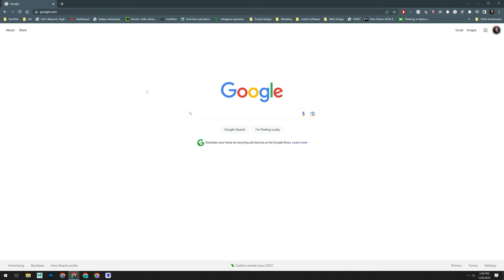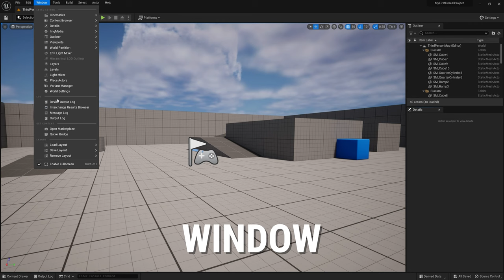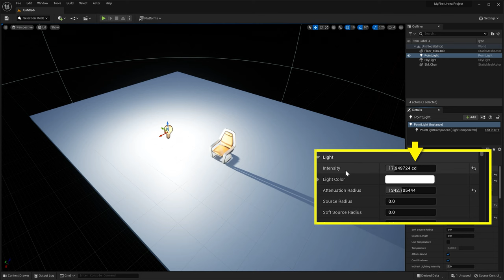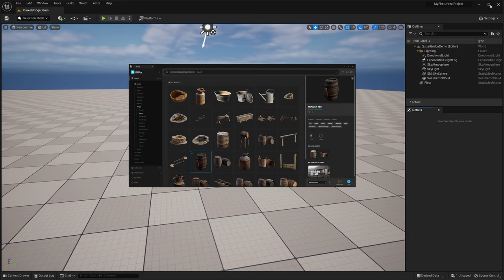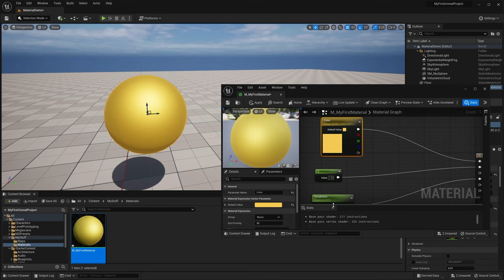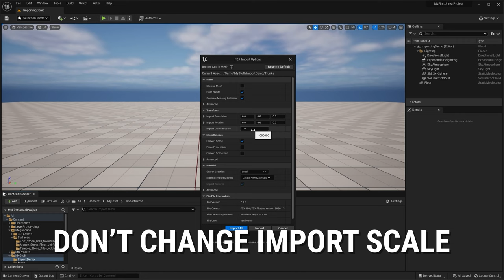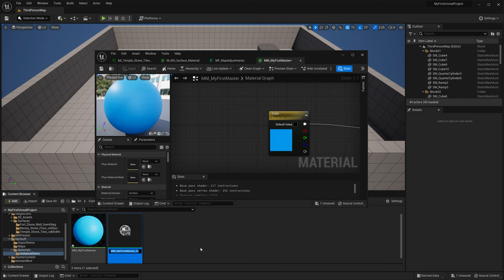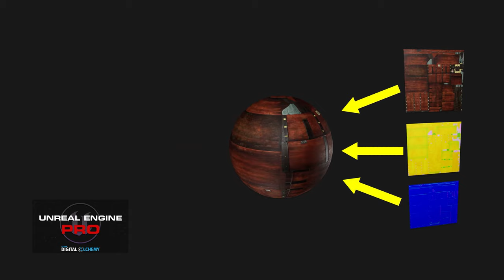Unreal Engine 5 FREE Beginner Tutorial - Getting Started (2024 Update)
Getting Started with Unreal Engine 5 tutorial for Beginners! In this free tutorial you'll learn how to go from Zero to Dangerous with Unreal fast.

With almost 2 and a half hours of additional content added to this Unreal Engine starter course

In the first hour we start off by demystifying the user interface so you can start getting your hands dirty with the good stuff, then dive into things like working with content in a world and how to use Lights.
Then, with the 2024 Expanded Content Update, with over 2 hours of additional training, we'll dive into the material editor, learn more about how texturing works in Unreal Engine, and get an introduction to Blueprint (the powerful visual scripting language that Unreal uses).

Download the free assets to follow along with for the Import Assets chapter

Download the free assets to follow along with for the Migration chapter

After you've gone through the tutorial, you can always check out the broken out individual topics in the Getting Started playlist

When you're ready for more, head on over to check out the constantly expanding Unreal Engine Pro Masterclass!

Need music or stock footage for your own videos? Get 2 extra months free with your subscription to Artlist

00:00:00 Getting Unreal Engine
00:05:31 Unreal Engine Projects
00:14:35 Navigating the Interface
00:24:08 Working with Content
00:35:20 Intro to Lights in Unreal Engine
00:45:19 How to Properly Save in Unreal
00:52:07 Drop in and Play / Simulate
00:55:57 Bookmarks and Screenshots
00:58:39 Quixel Megascans
01:11:13 The Material Editor
01:24:09 Working with Textures
01:38:07 Importing Custom Assets
01:52:01 Migrating Between Projects
01:58:58 Using the Right Normal Map Format
02:02:01 Master Materials and Instances
02:09:44 Intro to Blueprint
02:19:59 Unreal Engine Pro Masterclass